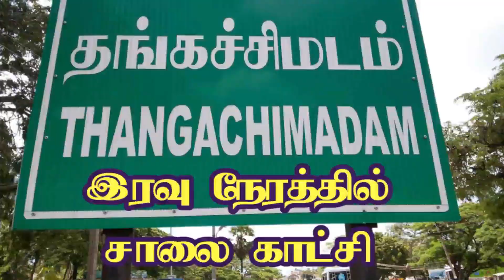தங்கச்சிமடத்தின் இரவு நேரத்தில் சாலை காட்சி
Road view of Thangachimadam at night